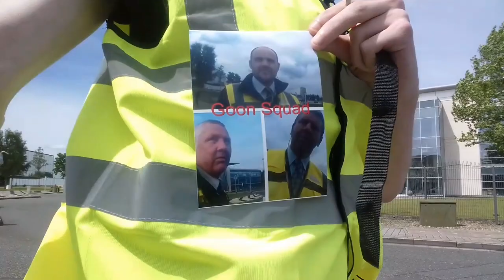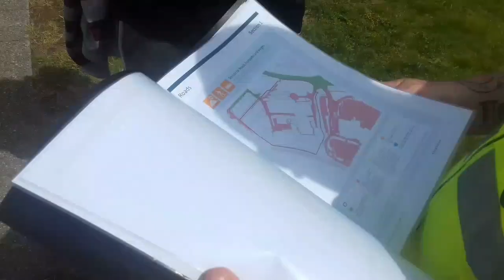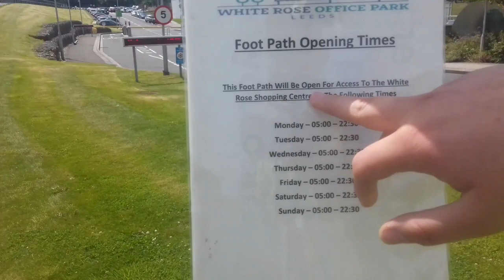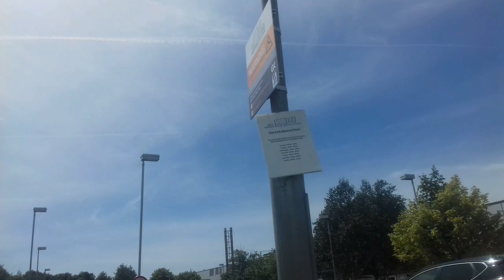Capita Audit Fail & Thoroughly Educated + Attacked by Security at White Rose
The Title tells all.

NOTE: Private property if open and not sealed/gated is a public place!